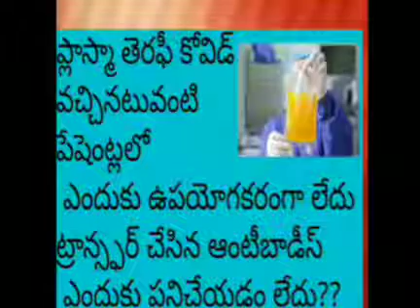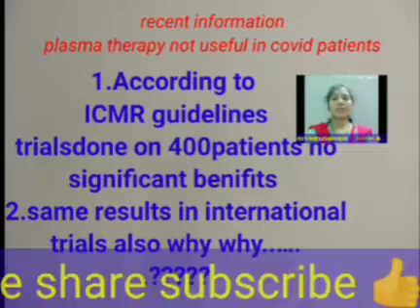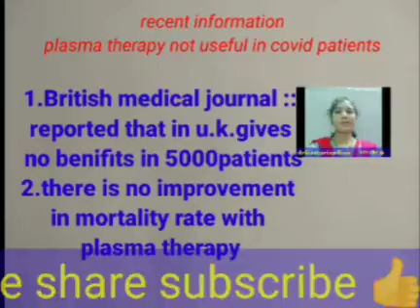#ప్లాస్మా థెరపీ ఇప్పుడున్న ICMR గైడ్లైన్స్ లో ట్రీట్మెంట్ పరంగా తీసివేయబడింది .ఎందుకు?.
plasma therapy dropped from treatment for COVID patients why?for complete information Plz watch this video tq